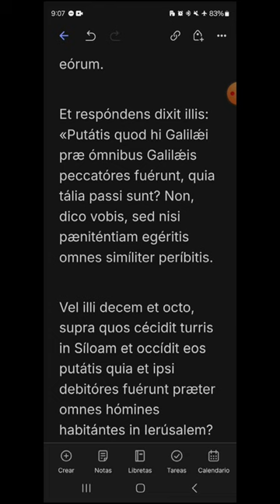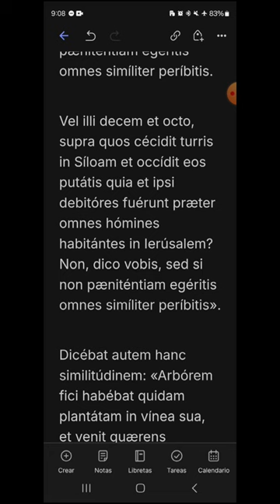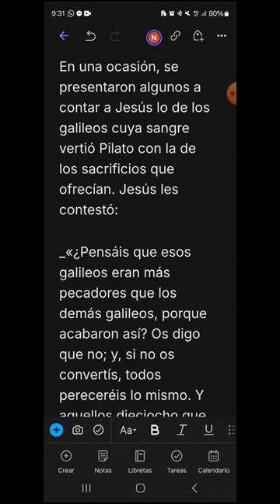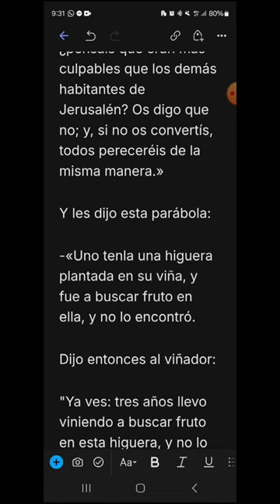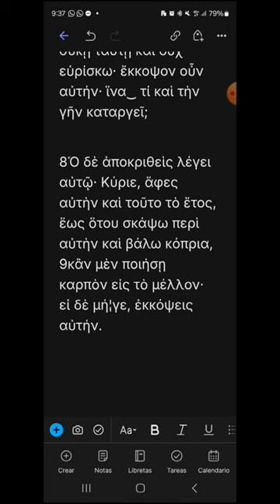i296 - Lucas 13, 1-9 - EVANGELIO DEL DÍA en Latín, Español y Griego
Sábado XXIX del Tiempo Ordinario
00:20 Latín
02:24 Español
03:46 Griego